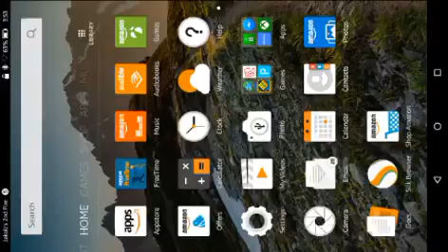Pixel gun 3d pe ep-1